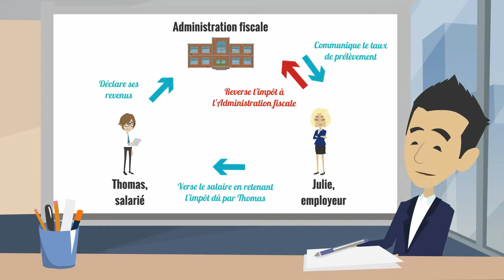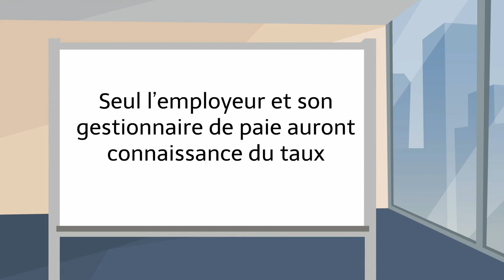Prélèvement à la source #1 Tout comprendre en 2 minutes !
Thomas et Julie vous expliquent tout sur le nouveau dispositif fiscal (fonctionnement, date de démarrage...) et battent en brèche les idées reçues sur le sujet !
Pour plus d'informations sur la fiscalité ou la création et la gestion d'entreprise, rendez-vous